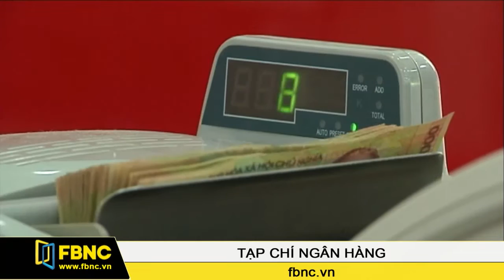FBNC - Tin vắn ngân hàng 02/12/2016